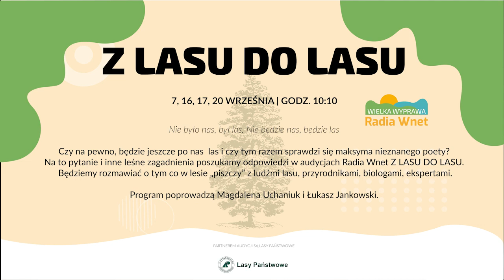Otoka-Frąckiewicz: ci ludzie, którzy się kłócą na co dzień przed kamerami, de facto żyją w symbiozie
87.8 FM w Warszawie
95.2 FM w Krakowie
96.8 FM we Wrocławiu
98.9 FM w Szczecinie
103.9 FM w Białymstoku
104.4 FM w Bydgoszczy
106.1 FM w Łodzi
98.9 FM w Szczecinie

Rafał Otoka-Frąckiewicz – dziennikarz, publicysta, polityko.com i pitu-pitu.pl

Rafał Otoka-Frąckiewicz mówi, że urodziny dziennikarza Roberta Mazurka z udziałem polityków różnych opcji jest wyraźnym dowodem na to, że konflikt między nimi jest czystm teatrem. Punktuje hipokryzję uczestników imprezy, którzy publicznie upominają obywateli by nosili maseczki w miejscach publicznych, a sami tego nie czynią.  Zdaniem publicysty zachowanie Donalda Tuska ma charakter tragikomiczny: Zbyt mocno wczuł się w rolę władcy marionetek.

Gość „Poranka WNET” komentuje też zawirowania wokół kopalni Turów. Analizuje też przemiany, jakim podlega demokracja w obliczu pandemii COVID-19. Jak wskazuje,  zwraca się ona w kierunku totalitaryzmu, czego najbardziej jaskrawym przykładem jest Australia.

Dane do przelewu:

00-079, Warszawa